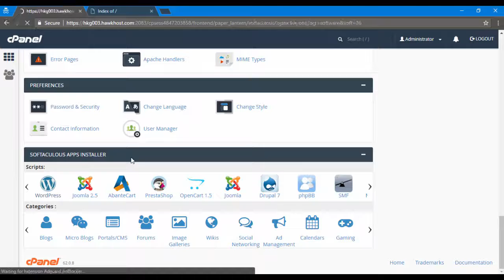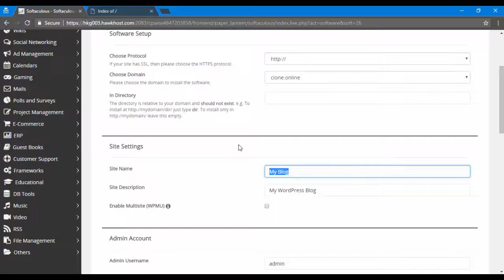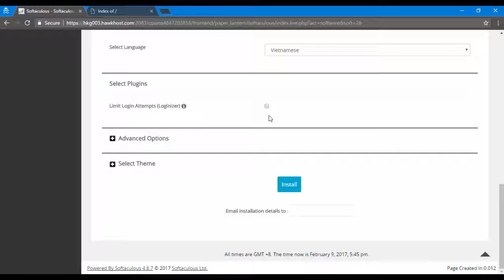[Wordpress căn bản - 26] - Triển khai mã nguồn Wordpress lên host